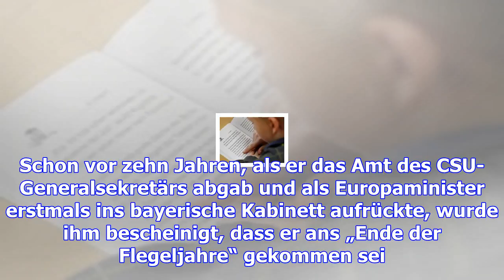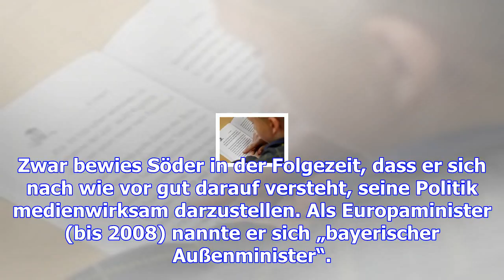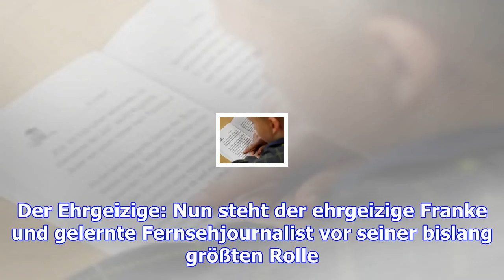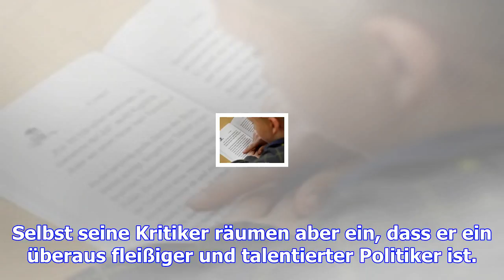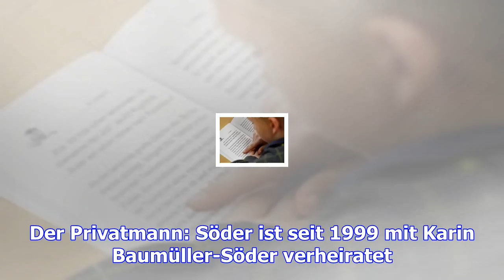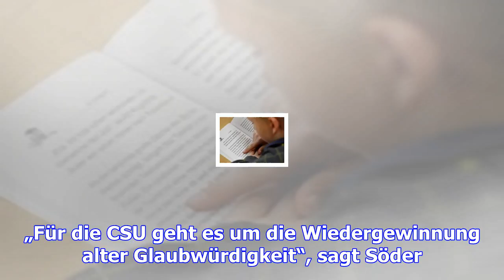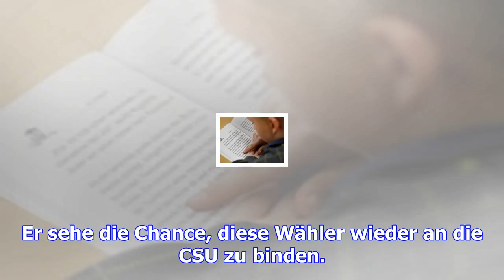Markus söder: er sieht sich als modernen konservativen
Für die CSU gehe es um "die Wiedergewinnung alter Glaubwürdigkeit", sagt der designierte Ministerprä...